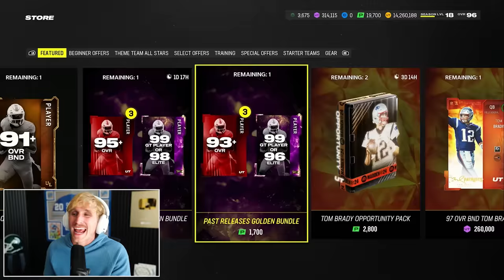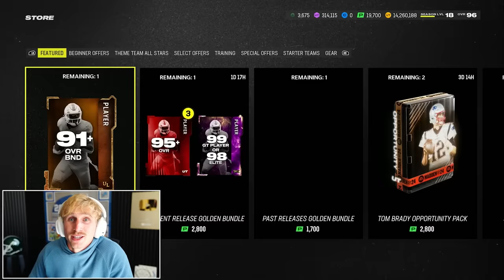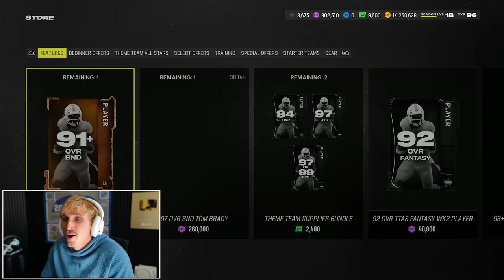I FINALLY Pulled a Golden Ticket!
LETS GET THIS SHMONEY BOI